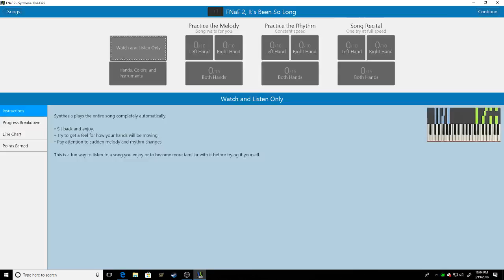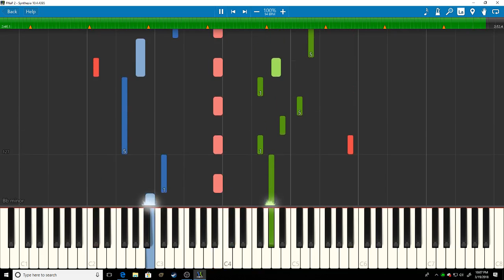FNAF 2 song, it's been so long/ by the living tombstone/ impossible remix